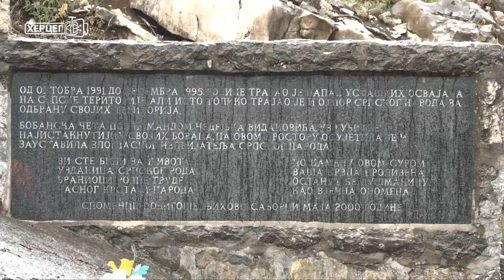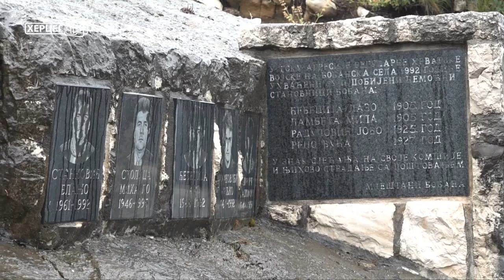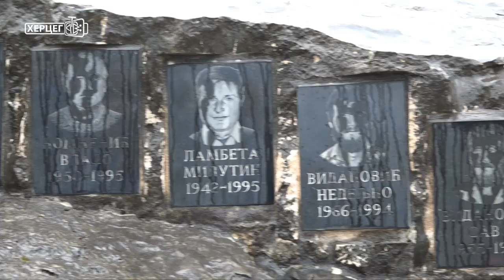Pomen vojnicima Bobanske čete (01.06.2020.)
U rejonu Bobana nedaleko od sela Rapti juče je obilježeno 28 godina od formiranja slavne Bobanske čete. U ovoj regiji su se u Odbrambeno-otadžbinskom ratu vodile teške borbe protiv hrvatskih snaga.